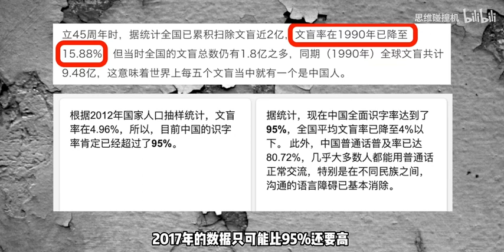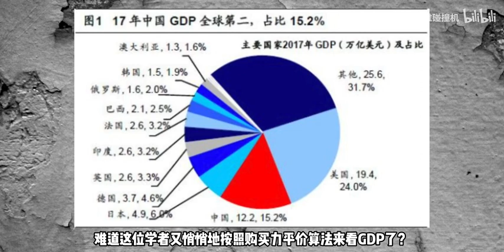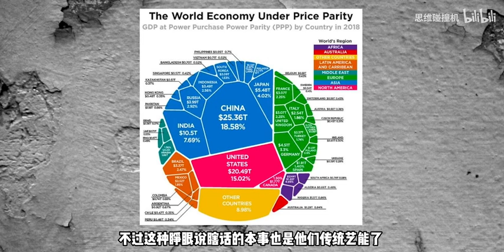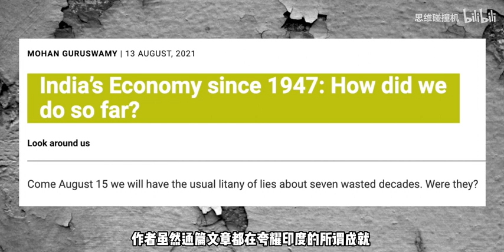为证明比中国强，印学者引用错误数据，还搞起了玄学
一位印度学者为了证明印度比中国强，竟引用大量错误数据，得出印度花费更少的代价取得了更好成绩的结论，却闭口不谈两国明明在建国时处于同一起跑线，为何现在却有着如此巨大的经济差距，堪称——“精神胜利法达人”